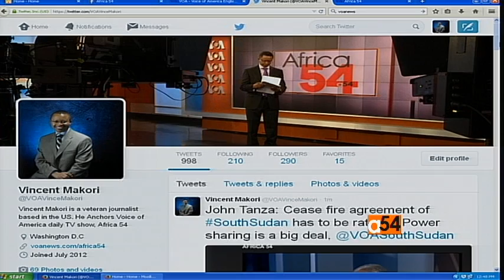South Sudan Peace Deal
The South Sudan peace deal has now been ratified by both the government side and opposition side. Today on Africa 54, Vincent Makori talks to VOA’s John Tanza, of VOA Sudan In Focus, about the peace deal, what it entails and what South Sudanese are saying about it.